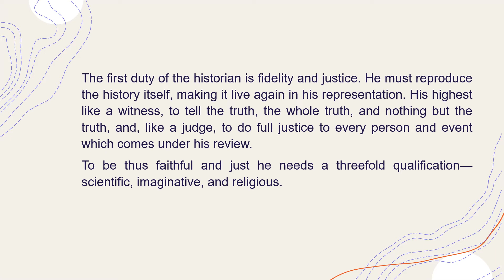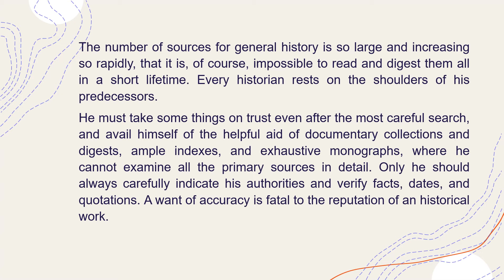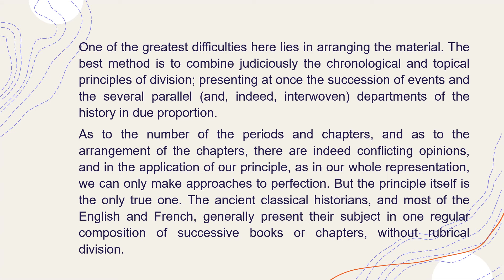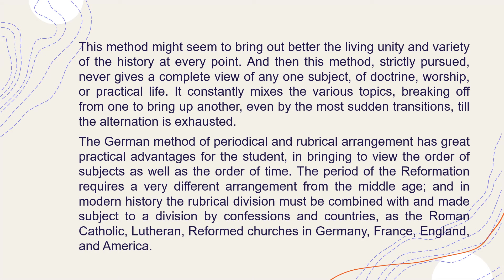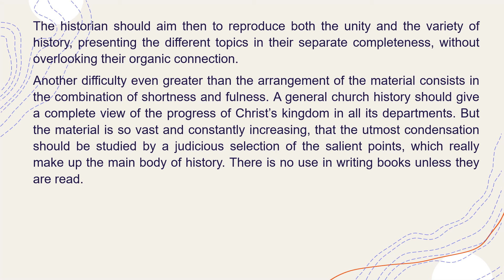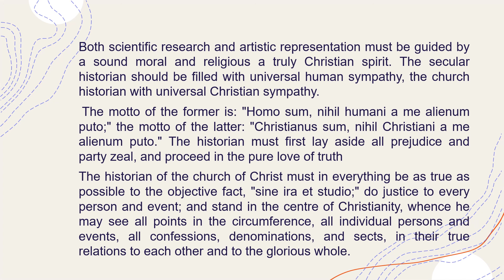Duty of the Historian